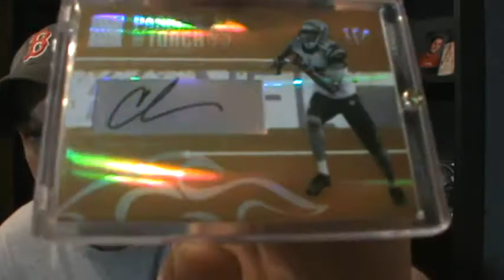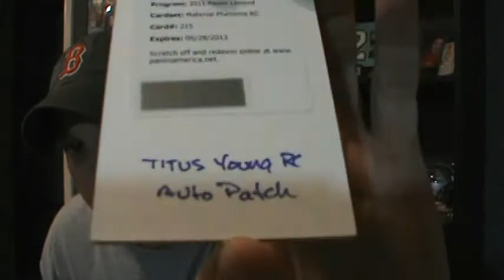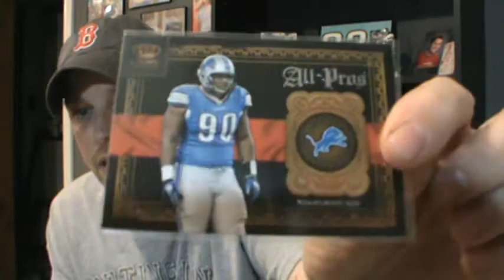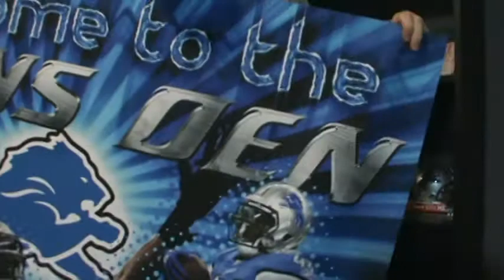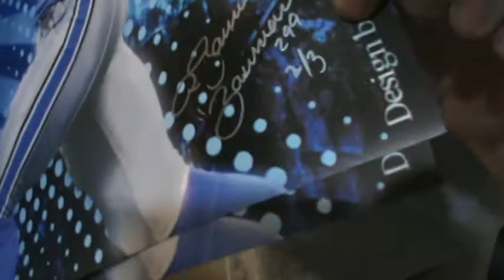Happy Birthday to Me! Bauman299 with Some AMAZING ARTWORK for The Cave!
It looks better then I thought it would Ryan! Thank you so much!

Please go check out Ryan's channel and give him a sub! amazing guy with Amazing talent!